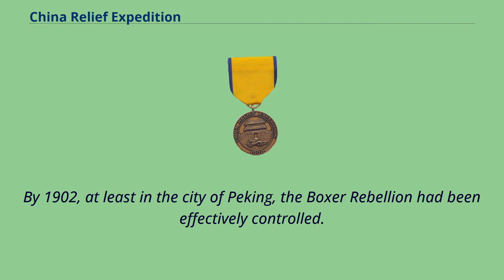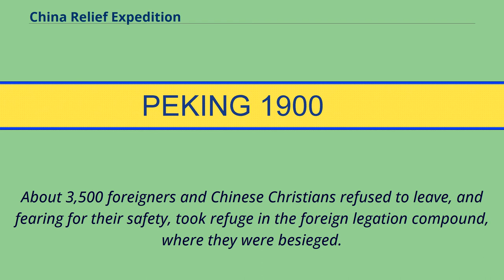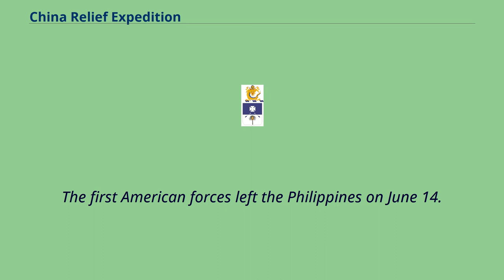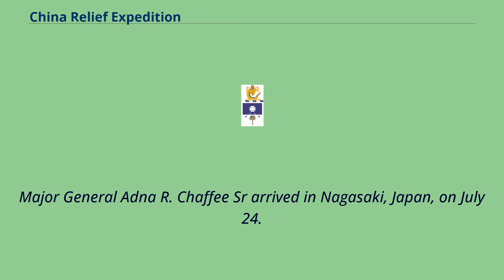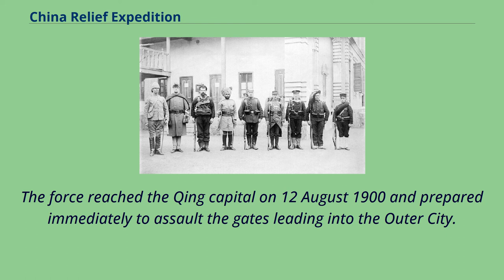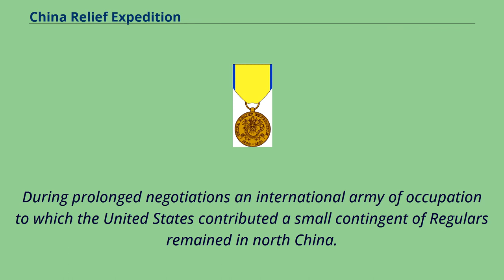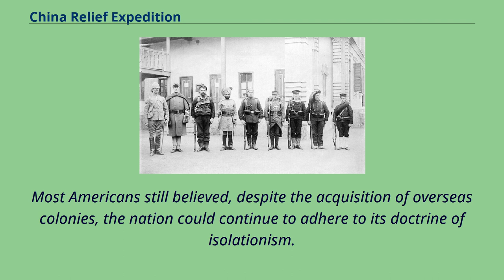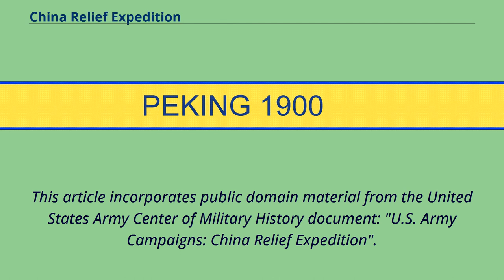China Relief Expedition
China–United_States_relations
China Relief Expedition Streamer The Eight-Nation Alliance The China Relief Expedition was an expedition in China undertaken by the United States Armed Forces to rescue United States citizens,
European nationals, and other foreign nationals during the latter years of the Boxer Rebellion, which lasted from 1898 to 1901.
The China Relief Expedition was part of a multi-national military effort known as the Eight-Nation Alliance to which the United States contributed troops between 1900 and 1901.
Towards the close of the expedition, the focus shifted from rescuing non-combatants to suppressing the rebellion.
By 1902, at least in the city of Peking, the Boxer Rebellion had been effectively controlled.
The American annexation of the Philippines resulting from the Spanish–American War stimulated a growing American interest in China for both commercial and humanitarian reasons.
The Philippines served as a convenient way point for trade with the Qing China, and would be of use in the protection of American interests in the Pacific.
The dominant problem in China at the end of the nineteenth century was its threatened partition by the Great Powers.
Both the United States and the British opposed this, and in September 1899 the United States announced it had secured agreement from the interested powers for maintenance of an Open Door policy in their relations with China.
Many Chinese resented the extensive foreign intervention in China.
This discontent coalesced into the nucleus of a secret group called the Righteous Harmony Society （義和團 – Yìhétuán）; Westerners called them Boxers.
The Boxers, with the support of Prince Duan, undertook a campaign against foreign influences and foreigners.
By early 1900 this movement had brought much of China to the verge of revolutio...